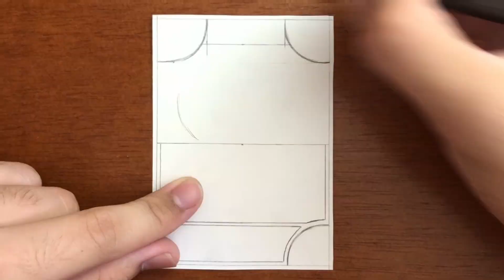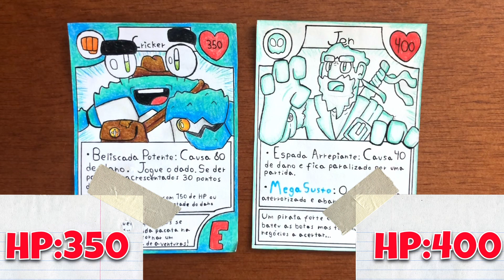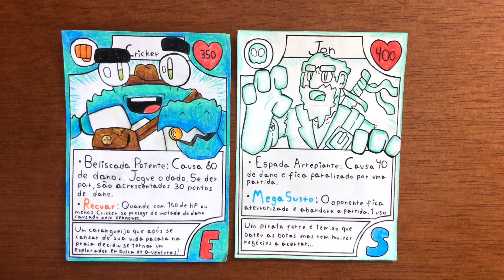CARANGUEIJO EXPLORADOR?!? | Cartas Dos Inscritos - (Ep.52) | Lionel Lucas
Neste vídeo eu desenho duas cartas enviadas por inscritos que batalham entre si em um Duelo De Cartas!

Partes do Vídeo:
00:00 - Começo do Vídeo
01:16 - Desenhando as Cartas
02:08 - Análise das Cartas
03:38 - Duelo de Cartas
06:21 - Conclusão do Vídeo